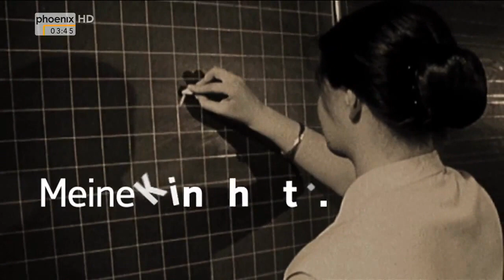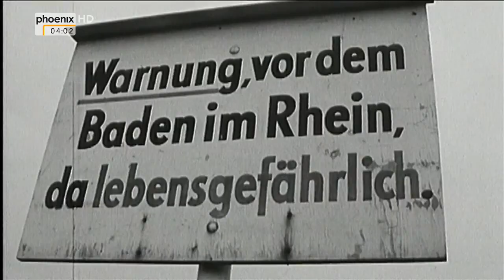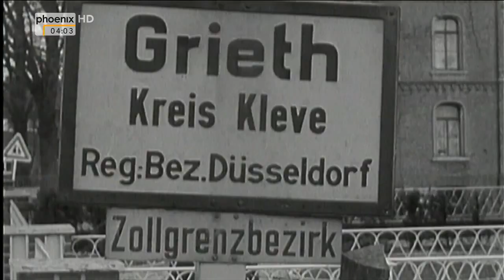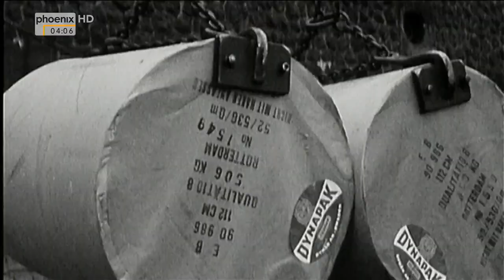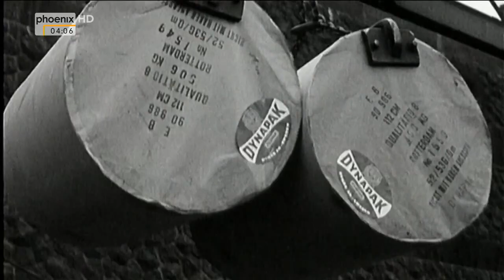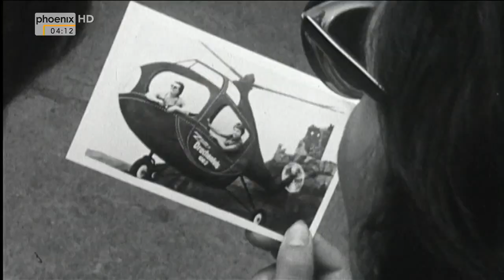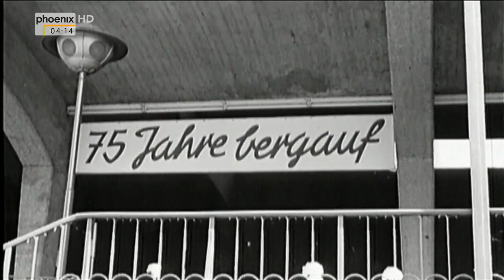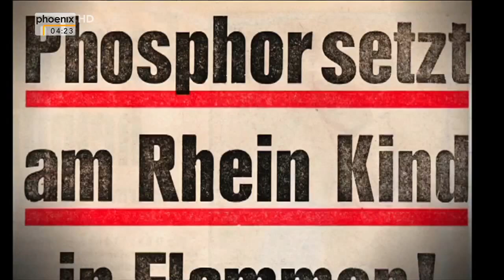[Doku] Meine Kindheit am Rhein [HD]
Für die Menschen vom Rhein ist der Strom ein Teil des Lebens. Wer hier groß wird, vergisst den Fluss nie: die flirrende Luft im Sommer und die leichte Brise, die dennoch über die Ufer weht.